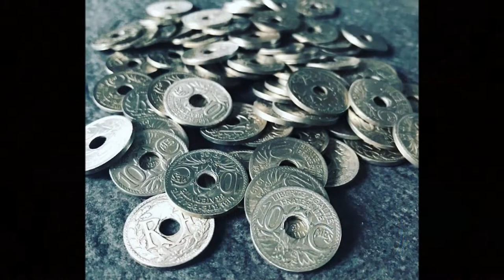Le gabier de Terre neuve - Chant de mer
Le gabier de Terre neuve
T.Botrel/trad/arr/trad